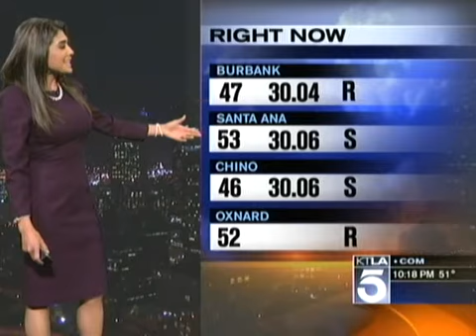Vera Jimenez (KTLA - March 21st 2011)